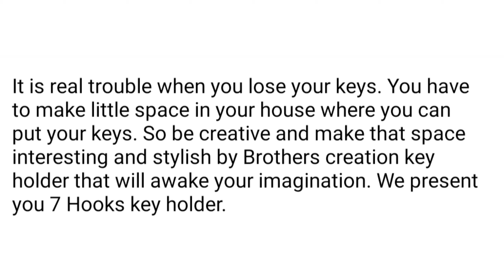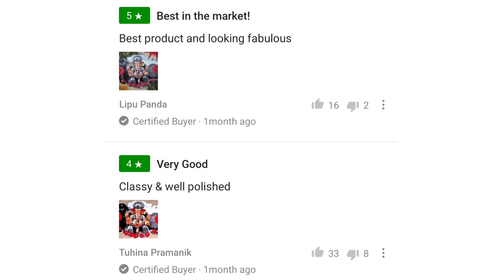Take a look at this Brothers Creation Ganesha Beautiful Home Wooden Key Holder Wood Key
Purchase link

Take a look at this Brothers Creation Ganesha Beautiful Home Wooden Key Holder Wood Key Holder on Flipkart